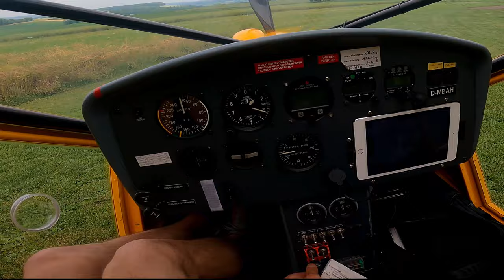UL - Platz Dörzbach - Hohebach mit Aeroprakt 22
Freundlicher und gemütlicher UL-Platz im nördlichen BaWü. Danke für den freunlichen Empfang und bis bald!

Sorry für die schwarze Stange auf dem Bild.